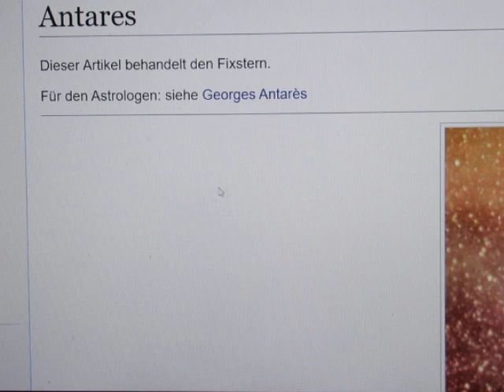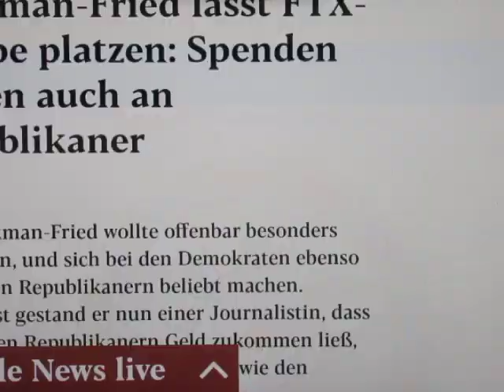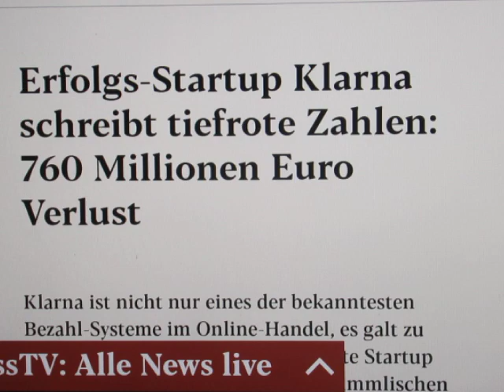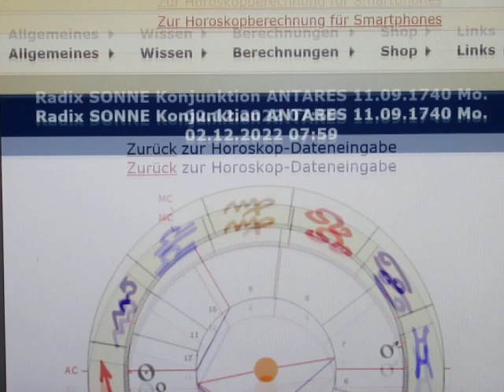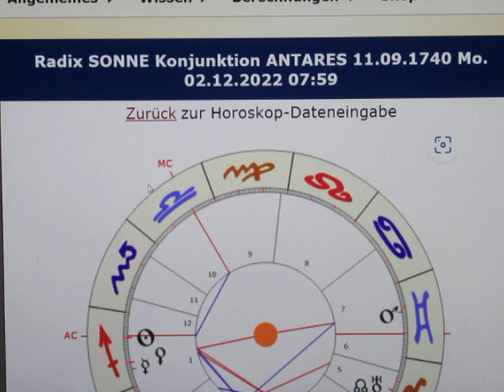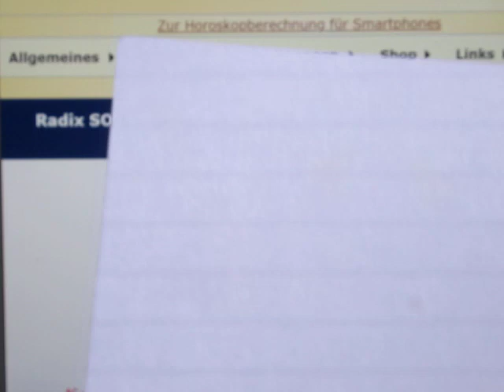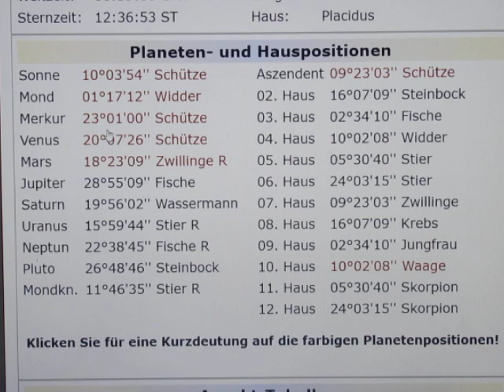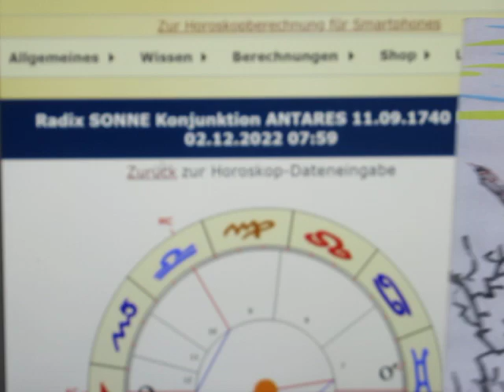1/4 - SONNE Konjunktion ANTARES - 02.12.2022 - Vom WINDE verweht...?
Morgen ist ein "keltischer MOND-Tag", was für das folgende Jahr durchwachsene Energien bedeutet! Die "alte Zahlenreihe" wartet einmal mehr mit beeindruckender Übereinstimmung auf!